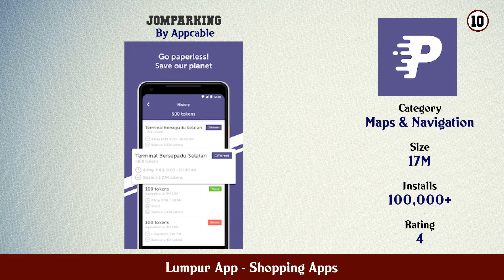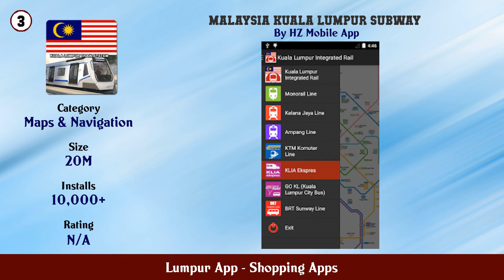Top 10 Lumpur App Android Apps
In this video we have listed Top Lumpur App Android Apps. This video is for information and reference purpose only.